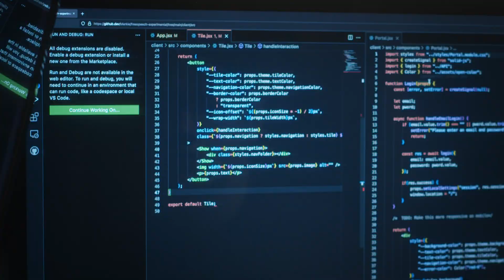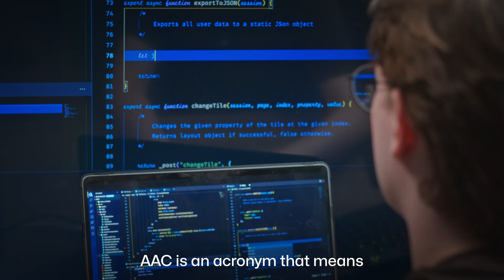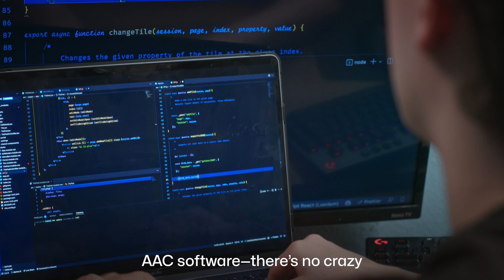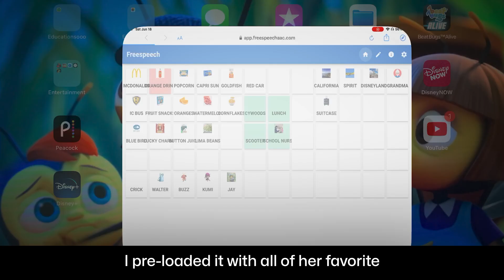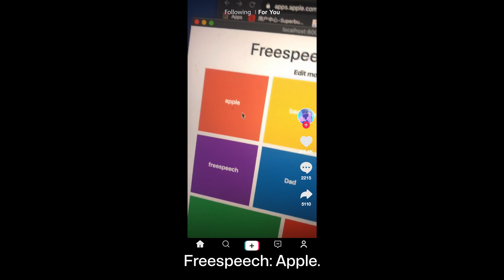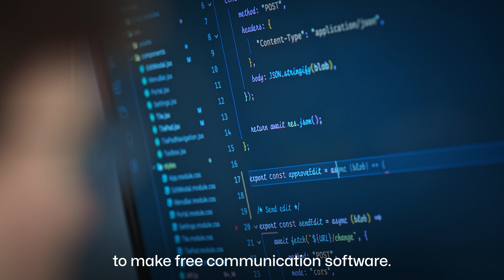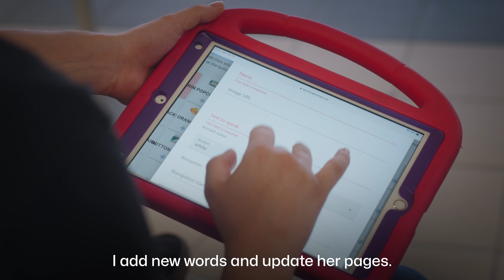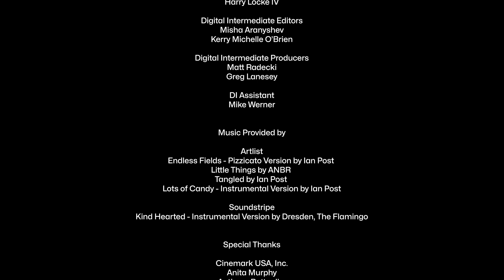Coding accessibility: How Della found her voice with open source AAC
In the latest episode of GitHub’s “Coding Accessibility” video series, we meet Della Calder, her brother Archer, and their parents. After watching several expensive and proprietary Augmentative and Alternative Communication (AAC) apps fail to meet his sister's needs, Archer decided to build an open source alternative. With Della helping to guide the design, and the open source community by his side, Archer built the FreeSpeechAAC app, which meets Della’s needs like none before.

Learn more on The ReadME Project:
From gaming with your eyes to coding with AI: New frontiers for accessibility, by Mike Melanson
Coding accessibility: Realizing potential with AI, a profile of Anton Mirhorodchenko
Champion accessibility to unleash untapped potential, a profile of Dr. Annalu Waller
Harness the power of generative AI for software development, by Anton Mirhorodchenko

Join the conversation! We are eager to learn about your questions and ideas regarding accessibility in software development.